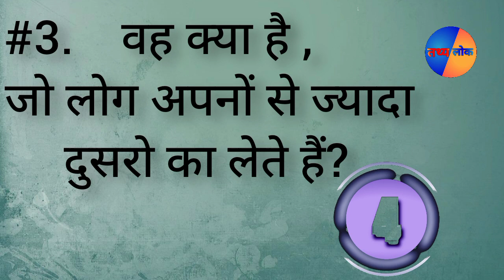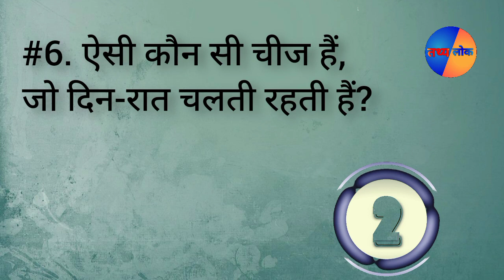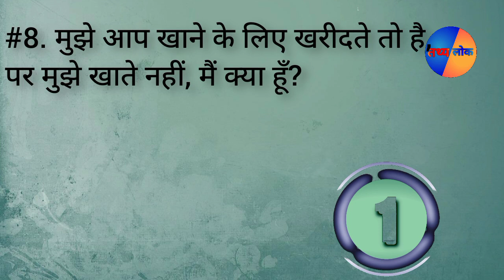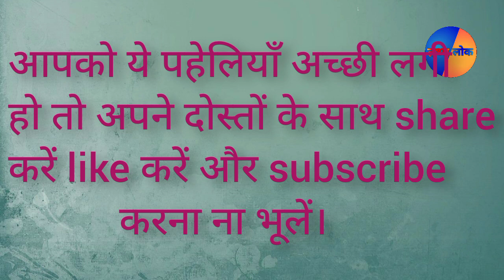10 मजेदार और दिमागी पहेलियाँ । हँसमुख पहेलियाँ उत्तर सहित। बुद्धिमान हो तो दिमाग लगाओ उत्तर बताओ🧐।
10 मजेदार और दिमागी पहेलियाँ । हँसमुख पहेलियाँ उत्तर सहित। बुद्धिमान हो तो दिमाग लगाओ उत्तर बताओ🧐।